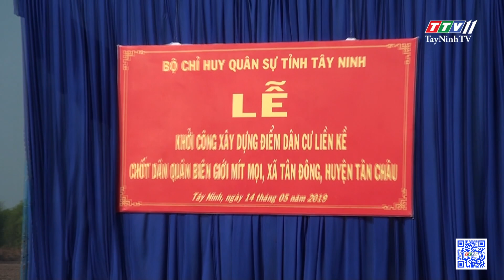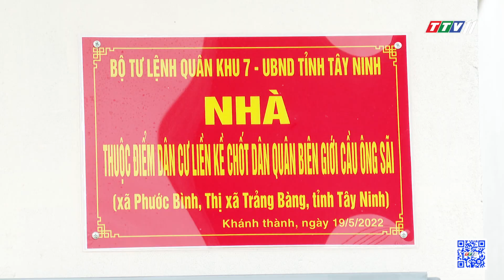An dân giữ đất biên cương | Đảng trong cuộc sống | TayNinhTV